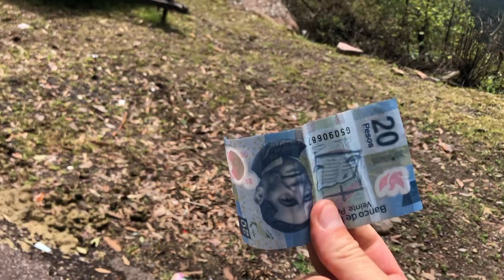BIKED TRIP UPDATE DURANGO MEXICO!!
Our coffee is now available online for you to try! Directly from our farm to your home. All sales go back into fueling the dream of rebuilding the farm and doing good in the community. Cheers! We hope you enjoy this taste of Nicaragua!

After 7 days of biking from Mazatlan I finally made it to Durango Mexico. It was a long hard journey with lots of memory's. I was glad to be in a big city in order to rest a few days before I continue making my way down south the Nicaragua.

Bike Setup Links!
GPS
Wahoo ELEMNT ROAM GPS Bike Computer.
Garmin inReach Mini, Lightweight

Bags
ROCKBROS Bike Pannier Waterproof 27L
Blackburn Outpost Bike Frame Bag
Bike Reflective Rear Rack Bag

Water bottle holders
Blackburn Outpost Cargo Water Bottle Cage

Helmet
Giro Agilis MIPS Mens Road Cycling Helmet.

Sleeping Stuff
POWERLIX Sleeping Pad - Ultralight
Ozark Trail 4-Season 2-Person Hiker Tent

Coffee Making Stuff
GSI Outdoors Ultralight Java Drip